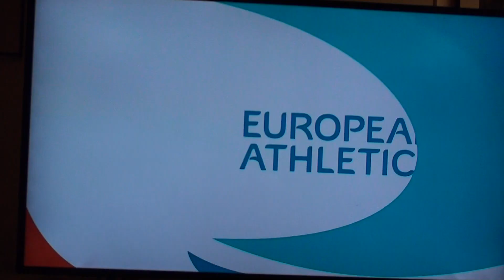HALLIKISA ALKUMAINOS VTS 013